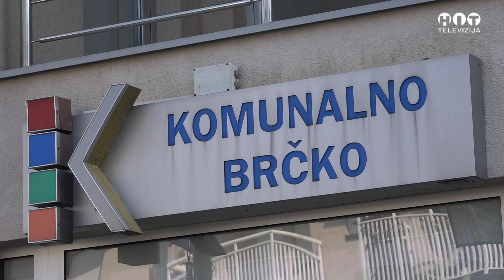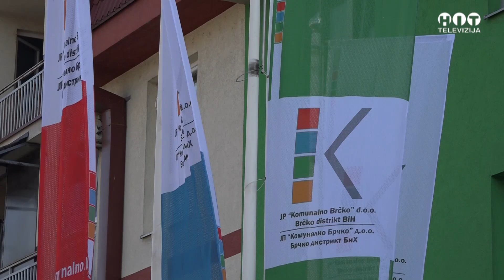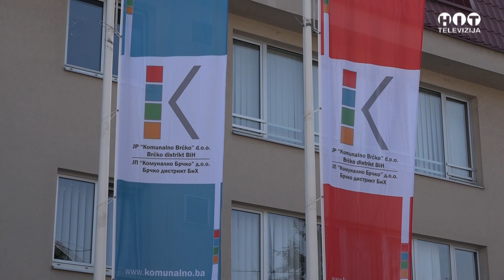Na Pomolu Rjesenje Za 10 Sela Distrikta Ciji Vodovodi Su Skoro Presusili / Hit Televizija Brcko